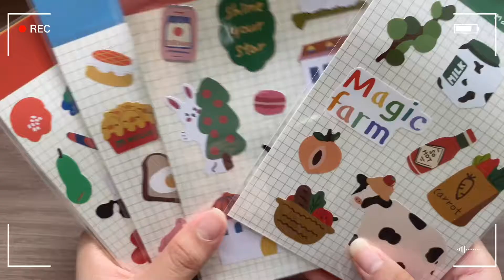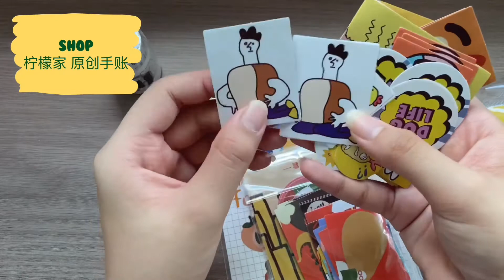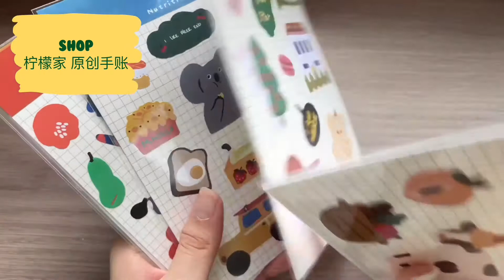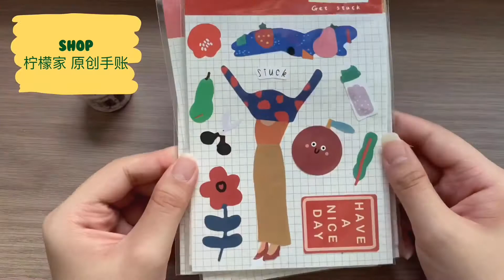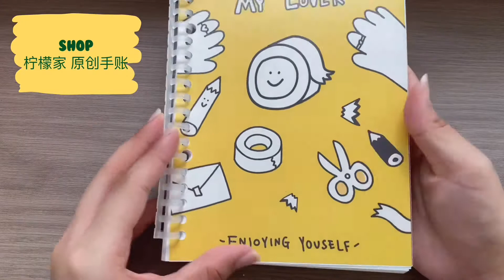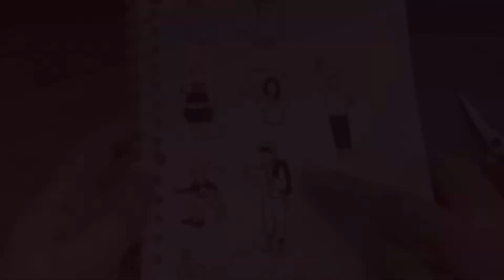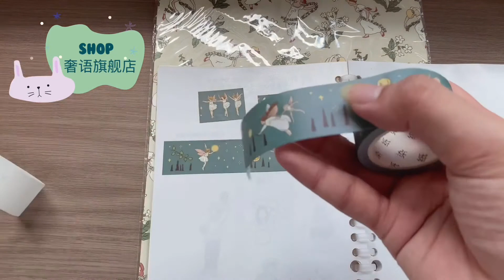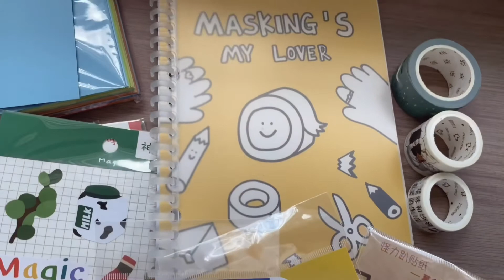🥞🦋✨My First Taobao Mini Haul ✨😍🧚🏻‍♂️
Hey peeps! I have recently gotten my own debit card so that means it’s a Taobao stationery time 🌚🌚🌚🌚  I didn’t buy much cuz I wanted to try out first HAHA! Alright, so that means I can start doing Taobao Grp Orders YAYYY! But I’ll probably do it after my national exams!

This thumbnail was inspired by justinebujo, hence credits to Justine! 🥰

🍀 Socials ☘️

Backup channel:
esvnmrisej